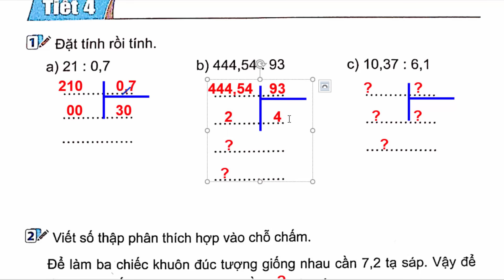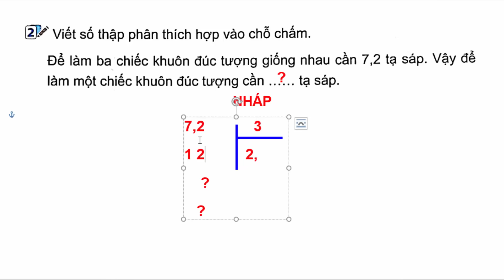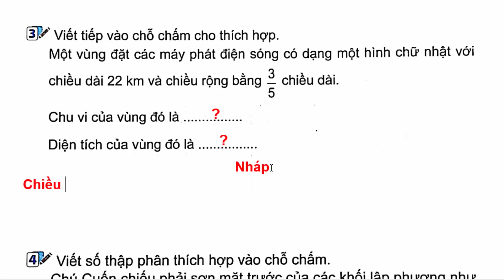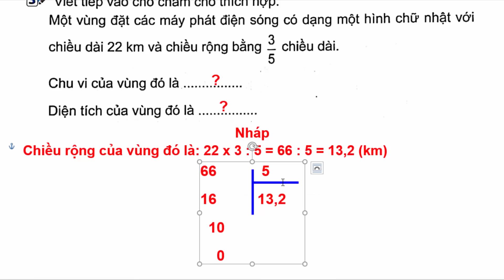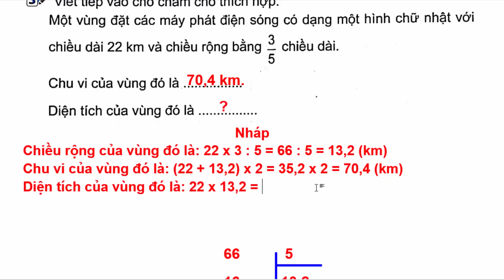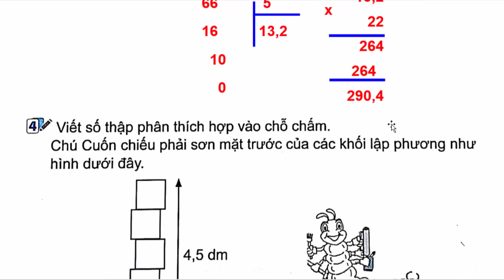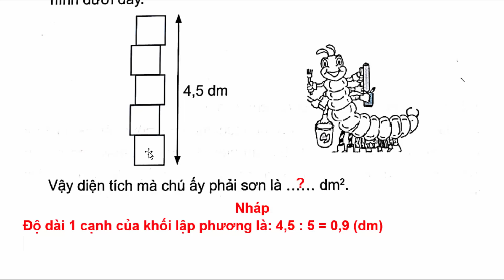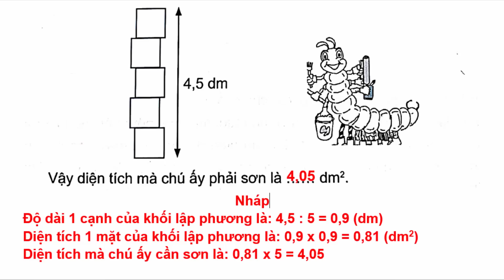Vở Bài Tập Toán Lớp 5 Bài 22 | Phép Chia Số Thập Phân | Trang 76 | Kết Nối Tri Thức | Tiết 4